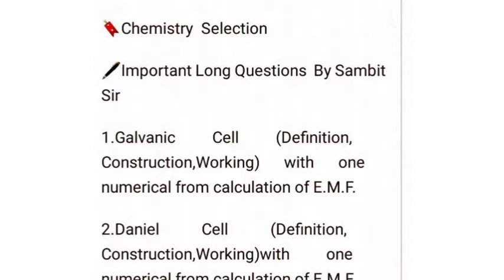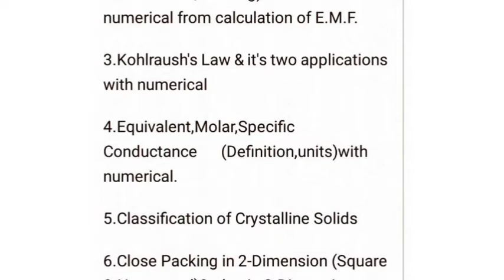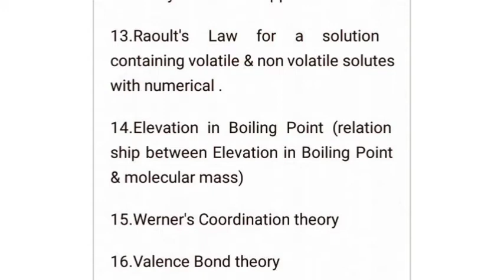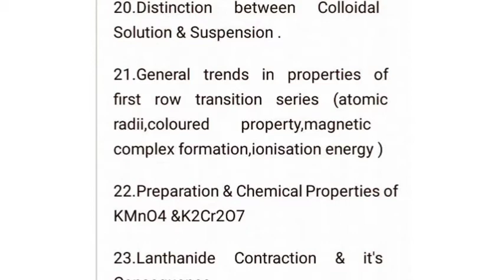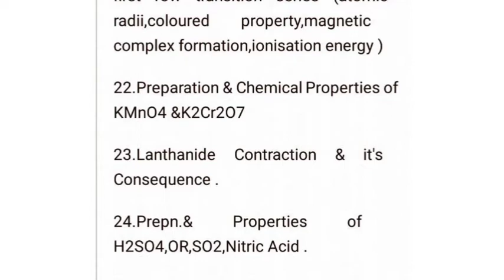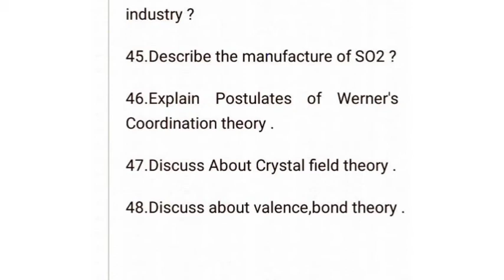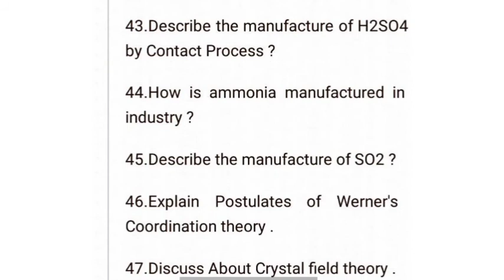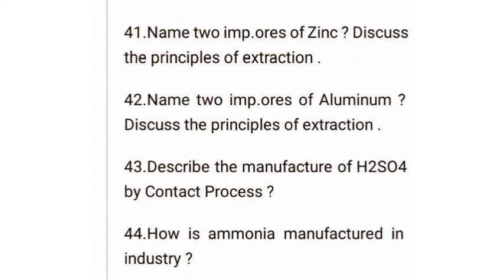Chemistry Important Long Questions for AHSE-2022,CHSE,ODISHA@SambitSir